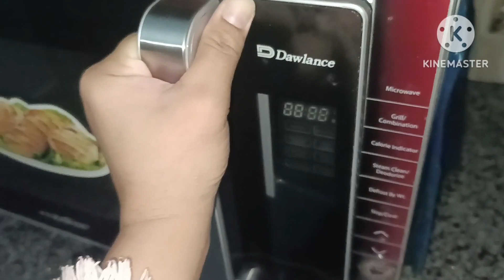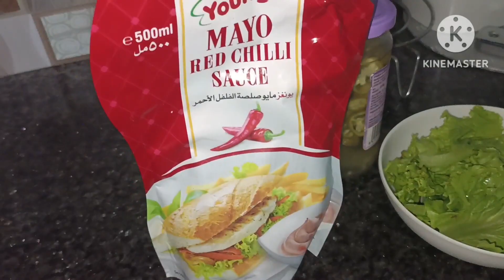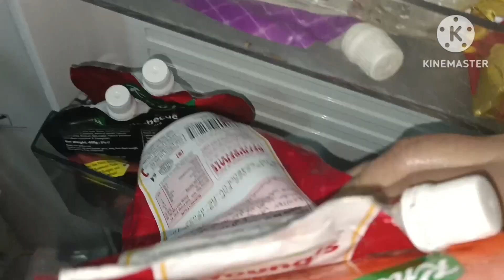29 sehri|Aj burger banay|Boht busy day Raha|ramzanvlog2023|dailyvlog|newvlog|fariha qasim vlog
29 sehri|Aj burger banay|boht busy day Raha|